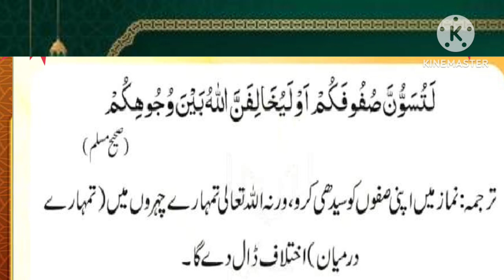hades e pak ..صلی اللہ علیہ وآلہ وسلم/19